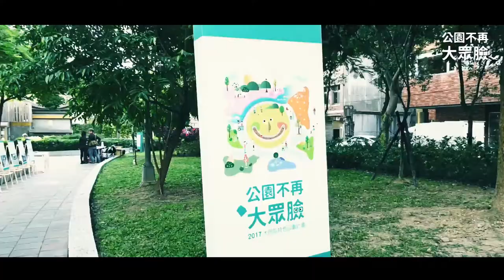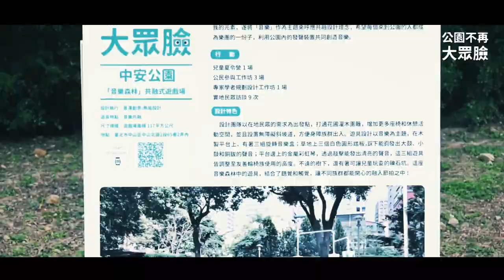公園不再大眾臉共融式遊戲場 縮時攝影短片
臺北市政府文化局106年選定大同區的建成、景化、朝陽和樹德公園，以及中山區的中安、永盛公園，總共1大5小6座公園，結合市民參與和共融理念，推動藝術設計導入鄰里公園遊戲場的「公園不再大眾臉」計畫。6座公園結合共融與跨界合作的精神，邀請當地孩童及身心障礙小朋友一起參與改造工作訪，深入聆聽在地居民的需求，同時結合了跨領域專家與公民團體的建議，最後，在8組台灣在地年輕設計團隊的整合與努力下，打造出展現臺灣原創設計的6座共融式遊戲場，將孩子的想像真實體現。我們期待此計畫只是一個開始，讓「公園不再大眾臉」的設計融入日常，讓更多對話與想像在此發生。目前這些遊戲場的景化、朝陽、樹德與中安這四座已經落成開啟，永盛與最大的建成公園也預計於107年全面完工。以後市民在北市鄰里公園漫步遊憩，將隨處可發現讓人驚喜的創意，進而讓設計和市民的生活緊密結合！

6座共融式遊戲場，文化局與禾拓規劃設計顧問、左腦創意行銷及景澤創意在計畫前期舉辦工作坊，與在地里民溝通並蒐集意見，並找了三明治工、彡苗空間實驗、Plan b、無垢環境設計及共感地景創作的設計師群一起協力設計。8組臺灣本地設計團隊與新銳設計師操刀，遊戲場中的遊具融合在地文化進行原創設計，所有公園遊具的製造生產全部都是在國內設計、生產、組裝完成，不僅是臺灣原創設計的代表作，也是臺灣軟實力的具體展現，也期待藉此帶動國內設計師投入共融式遊具的設計產業。目前開放的遊戲場，均通過SGS檢驗，符合安全規範。